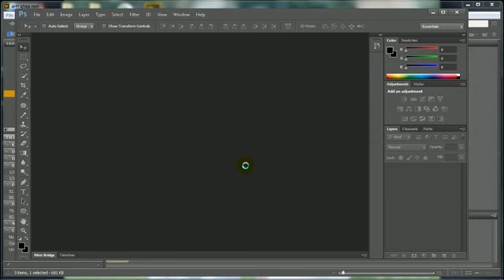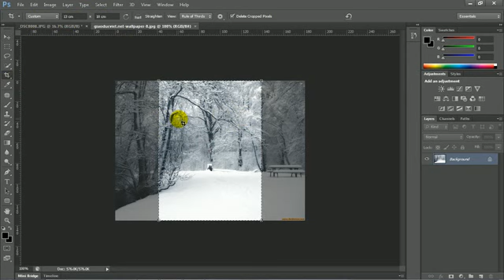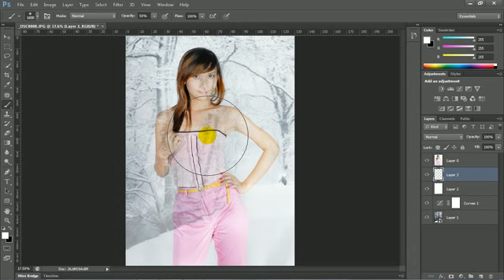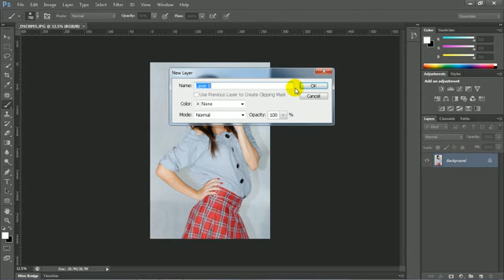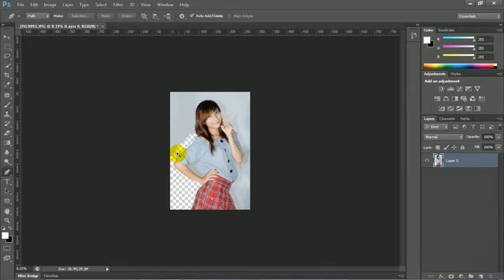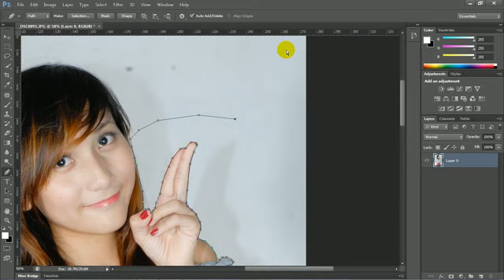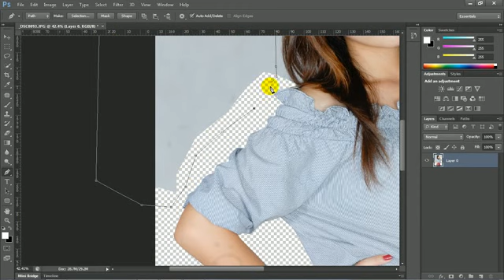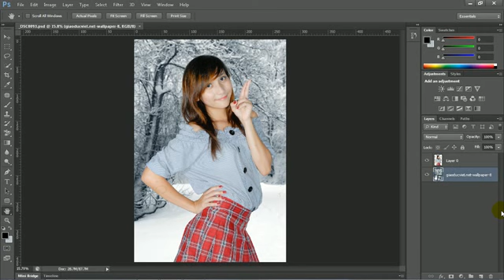Photoshop CS6-Bài 81: Lesson 15 cắt ghép nền